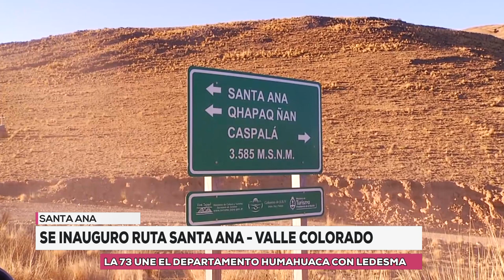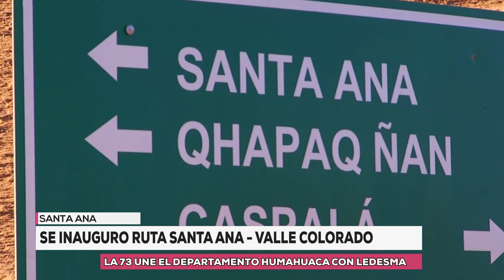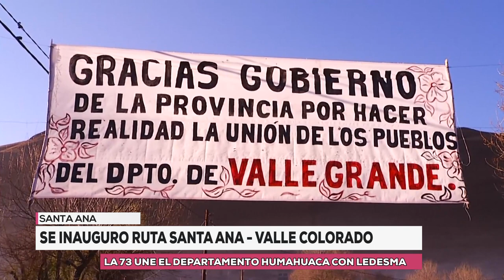Se inauguró el tramo de la ruta 73 “Santa Ana – Valle Colorado”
Gracias a esto, se completó el circuito de la Ruta Provincial, que une la Quebrada con las Yungas.